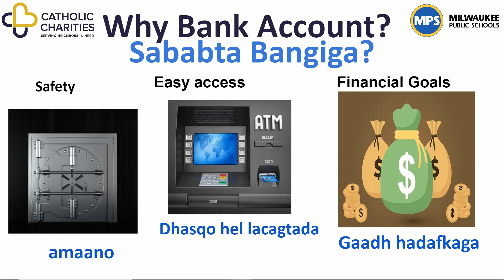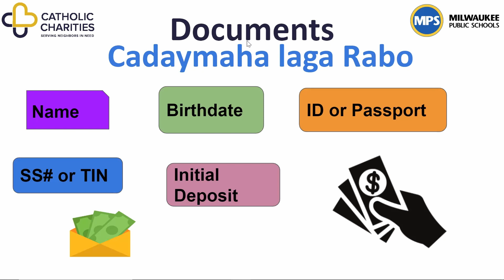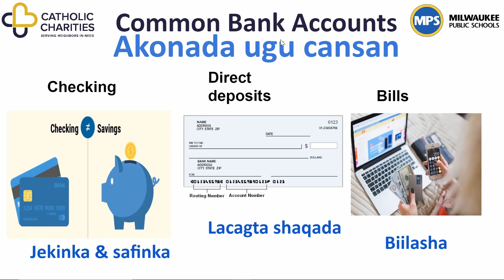Opening a Bank Account af Somali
Asc, muqaalkan waxa samayay hayada cc ee magalada Milwaukee. Maanta waxan ka hadlayna sida bangiga loso furto iyo waxyabaha muhiimk ah eed u bahantahat in aad ogaatid marka aad bangi furanaysid. Marka laga hadlayo lacago iyo bangi furitaankisa waad ku wareeri karta marka sidaas darteed waxa idin fahansinayna qaabka aad u furanlahayd iyo sida ay bangiyadu u shaqeyan.

Wa mihiim in aad bang aad haysatid hadi aad wadankan maraykanka ku noshahay. Waxa uu bangigu kaa cawinaya in aad lacag meel dhigato si aad u gaadho hadafka aad ledahay. In ay lacagtaadu meel amaanah oo sharciyaysay ay ku taalo. In aad sifudud lacagtada kula so bixi kartid iyo in niyadu ku dagto madada ay lacagtada meel amaana ku taalo.

Marka aad bangi so furanaysid waxyaabaha lagag baahanyhy waxa ka mid ah:
In aad haysatid id ama liisanka gaadhiga lugu wado oo aan dhacsanay.
Waxa lagu way dinaya magacaga, dhalashadada, adarayskaga, ss lamberkaga ama hadi aad satid TI lanber.
Bangiyada qaar marka aad furanaysid waxa ay ku waydinayan in aad haysatid lacag diposit ah, sidaas darteed sii ogow inta laga rabo.

Isku day in aad heshid ama furatid bangi haya waxyaabaha aad donayso sida:
Akoon nocee ah ayad rabta ma jeeking ama seefing.
Raadi bangi aad lacag dadka jarjigarayn ama lacag yar ku jaarji garaynaya.
Meesha u ku yaalo eeg in ay ku dhawdahay si aad u tagtid marka aad donayso.
Waydii in ay bixiyaan akoonka aad doonayso, tusaale ahan hadi aad rabtid in aad lacag safeegarayso waxa jira akoon ladhao high-yeild saving account lkn ribo ayo leeyahay.
Sidokle iska aqri waraqaha marka aad saxeexaysid.

Bangiyada akoonada u badan ee laga furto waxa ka mid ah:
Checking akoonka ah, waana badan meesha ay lacagta shaqada kuguso dhacayso, ama aad biilasha ka bixisid, sidkole aad ka isticmali kartid lacagaha aad dagdaga ugu bahantahay.
Akoonka labadna ee bangiyada badankoda laga furto waa saving akoon isgana waa meel aad lacagta ku seefgaraysan kartid sidoklena marka aad u bahatid aad kala so bixi kartid.

Akoonka sadaxaad waxa ladhahaa mani marketing sidokle waxa lagu siinaya card marka aad so furatid lkn bangiyada qaarkood ma bixiyaan. Waxa uu la midyahay savingka oo kale lakin waxa uu leeyahay ribo isaguna.
Akoonkan wax uu leyhay bishii mudo go an ayaad lacag kala bixi karta ama qofkale u diri karta. Markasta wa in ay lacag ku jirta si uu akoonku kugu furnado. Lkn laso waxa uu leyahay ribo.
Thank you to our sources who provided information for this video. Thank you to our partners at Milwaukee Public Schools. This project is funded in part through a city of Milwaukee grant for federal community development funds.

Free Image Credit:
Google Slides
Sources: